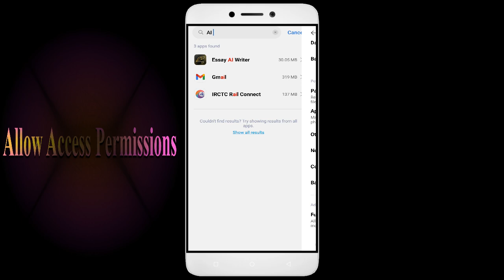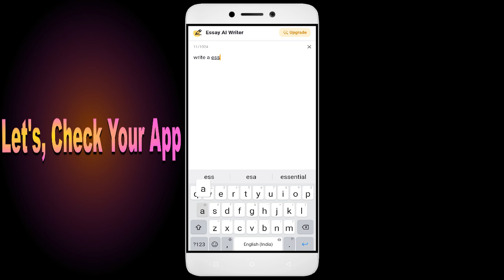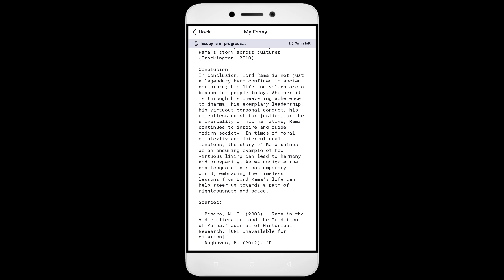How To Fix Essay AI Writer App not working | Not Open | Space Issue | Network & Permissions Issue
In this YouTube video, we will guide you through the process of fixing the Essay AI Writer App when it is not working properly. We will address common issues such as the app not opening, space-related problems, network connectivity issues, and permission problems. By following the step-by-step instructions provided, you will be able to troubleshoot and resolve these issues, ensuring that the Essay AI Writer App functions smoothly on your device.

1. Go to Settings on your Android device
2. Tap on Apps or Application Manager
3. Replace and tap on App
4. Tap on Storage
5. Finally, tap on Clear Data and Clear Cache

Fix Essay AI Writer not open problem,
How to fix Essay AI Writer all problems solve,
How to fix Essay AI Writer not working problem in android phone,
How to fix Essay AI Writer app not open problem in android phone,
Fix Essay AI Writer not working in android,
Essay AI Writer all problems solve,
Essay AI Writer not responding,
How to fix Essay AI Writer keeps stopping error in android mobile,
Essay AI Writer app not working problem,
Fix Essay AI Writer not loading,
Fix Essay AI Writer login error,
Essay AI Writer Black Screen Error,
Fix Essay AI Writer not open problem android mobile,
How to Fix Essay AI Writer App Black Screen Error Problem Solve in Android & Ios
How to Fix Essay AI Writer App Loading Problem in Android
How to Fix Essay AI Writer App Loading Problem in IOS
How to Fix Something Went Wrong and the Service Failed to Start Error in Essay AI Writer App.
How To Fix Unfortunately Essay AI Writer App Has Stopped Error Problem in Android Phone.
How to Fix Solve Essay AI Writer App Not Working | Not Opening | Not Open | Loading Solve Problem in Android & Ios
Essay AI Writer not working today,
why Essay AI Writer is not working in my phone,
Essay AI Writer game not starting,
Essay AI Writer not starting,
Essay AI Writer failed to load server list,
How To Fix Essay AI Writer App not working | Not Open | Space Issue | Keeps Crashing Problem.
Essay AI Writer App (Auto Close) Automatically
Essay AI Writer app freezing issue in Android
Essay AI Writer app Keeps Hanging issue in Android
Essay AI Writer Keeps Lagging issue in Android.